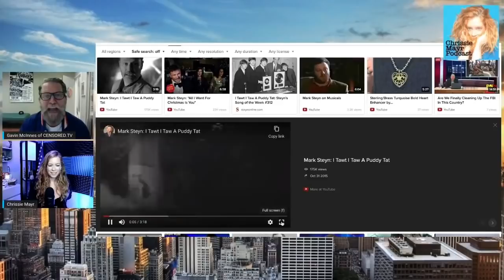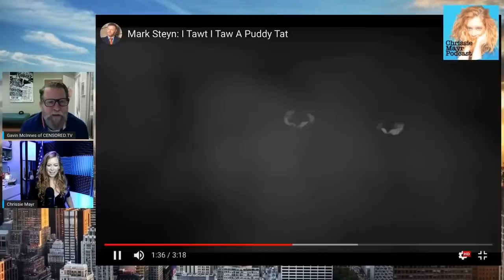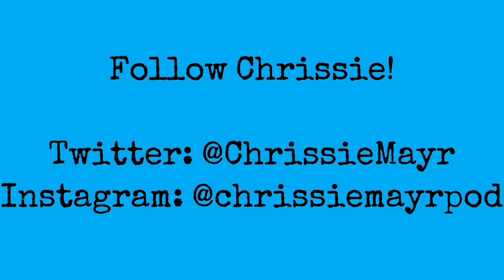The Real Reason Gavin McInnes was Fired From The Blaze!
Gavin McInnes explains to Chrissie what really happened when CRTV merged with The Blaze and he lost his job.

Chrissie Mayr is a New York City based Stand Up Comedian and Podcast host who has been featured on NBC's America's Got Talent, FOX's Laughs, Punchline, The Wendy Williams Show, and REELZ Network. She has appeared on Tim Pool's TimCast IRL, The Megyn Kelly Show, The War Room on InfoWars, Kill Tony, THe Chip Chipperson Podcast, Bennington Show, Calta and Kelly, Robert Kelly's You Know What Dude, The Anthony Cumia Show, Legion of Skanks, Luis J Gomez' Real Ass Podcast, Nerdrotic & Geeks and Gamers' Friday Night Tights, Krystyna Hutchinson & Corinne Fisher's "Guys We Fucked",